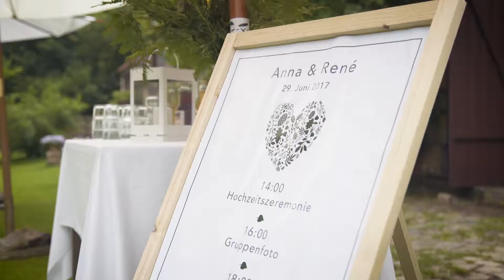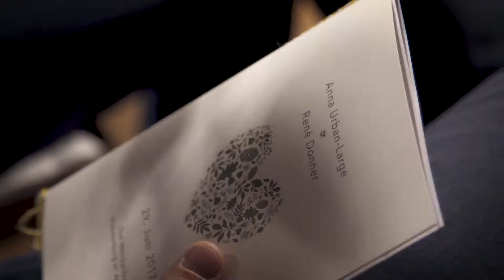Hochzeitsfilm Anna & René